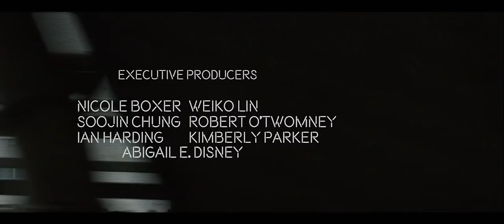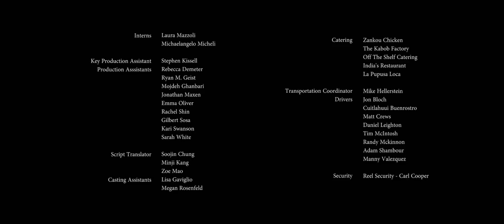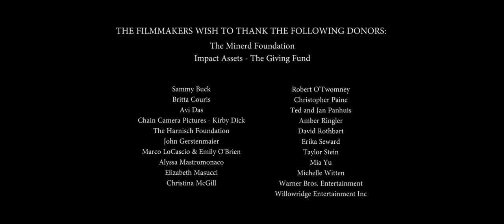Joy Joy Nails | The Screening Room | The New Yorker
Joey Ally’s short film, which follows a group of immigrant manicurists, is by turns eye-opening, enraging, funny, and moving.

Sarah manages Joy Joy Nails with a cheerful iron fist – but she gets her manicured claws out when Chinese Mia, a manicurist trainee, looks to be stealing the boss's son's affections, soon discovering that under the varnish, everyone's a victim.

Directed by: Joey Alley
Produced by: Constanza Castro